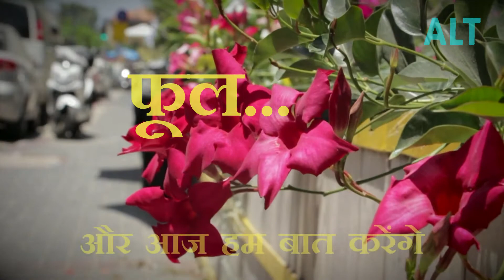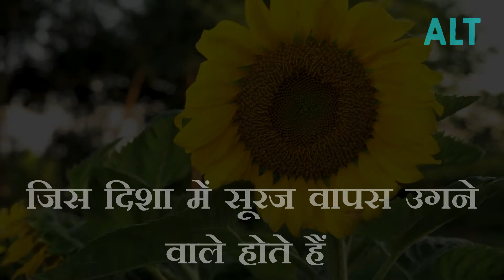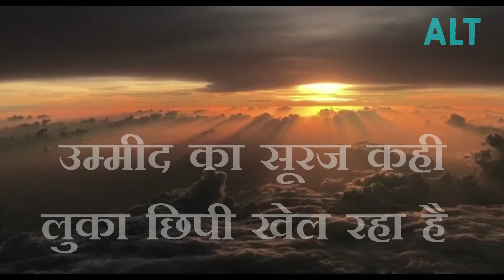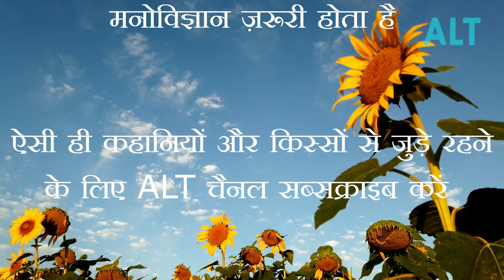Empathy Story in Hindi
The story of a Sunflower - a flower that is a Sun chaser!
What happens when there is no Sun?
Only deep dark clouds?

Click to know what do they do when there is no Sun?

A heart warming story to lift your spirits and will instill a new lease of hope !

Video courtesy Pexels Videos